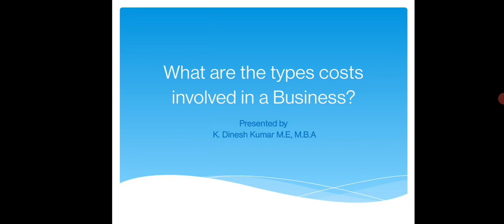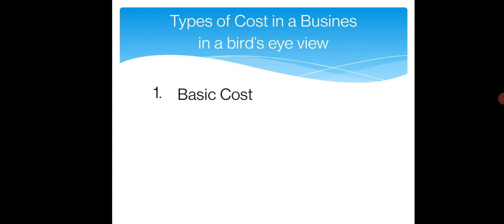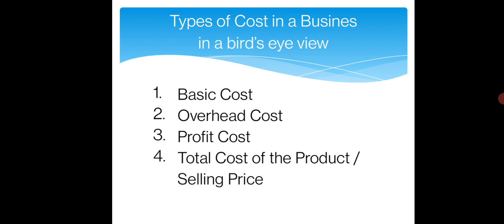Marketing Interview Question -05, What are the types of cost in a Business?